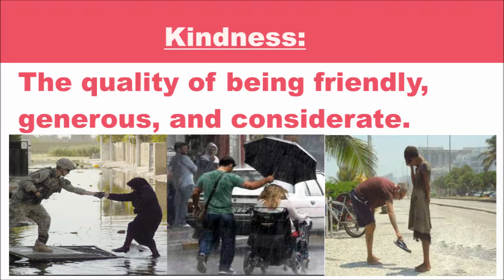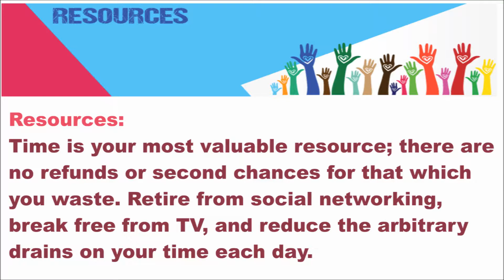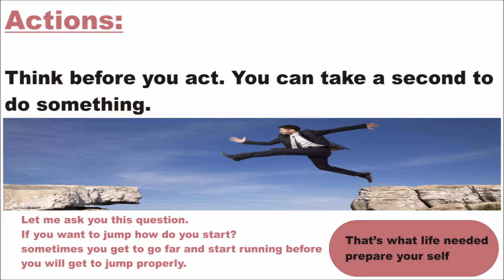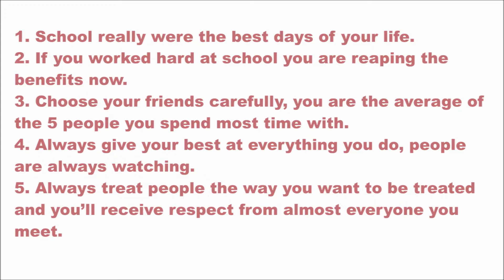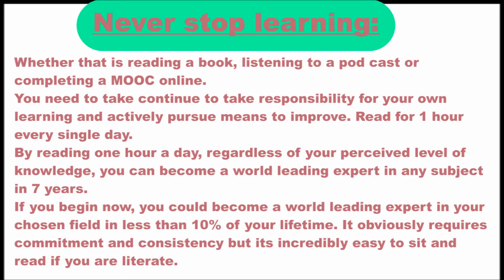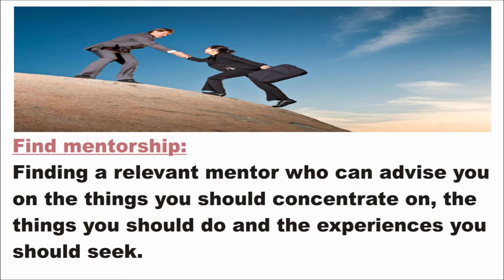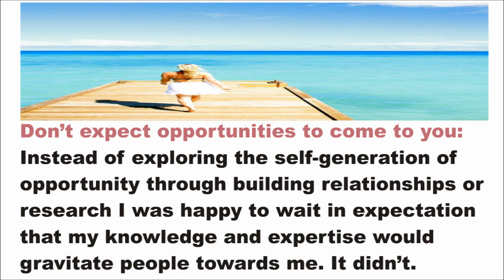Life Lessons to Learn Before it’s too Late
Here's a short and concise list for you :)

Take More Risks - Life is too short to play safe all the time. Too many people work at a job they hate for years instead of pursuing their real passion. Remember that the only thing worse than death is a regret filled coffin.

Physical Health - The habits you form when you are younger are the foundation for your physical health later. You don't want to struggle with crippling health problems in older age.

Life is Meaningful... - The beauty of life involves the relationships you make with other people and the memories you make with them.
..And Meaningless. - Having the nicest car, the newest shoes, or the freshest clothes doesn't make you any happier.

Make Time For Those That Matter - Make time for friends, your significant other, and family. You never know when you may lose someone close to you.

Life Is Fragile - As amazing and liberating life can be, it is also precious, fragile, and can be lost in an instant. This makes it even more important to cherish every moment you've been blessed with.
Your Parents Sacrificed A lot - You may not fully realize how much your parents sacrificed for you until you start a family of your own and have to raise your own kids. Call your parents now and thank them!